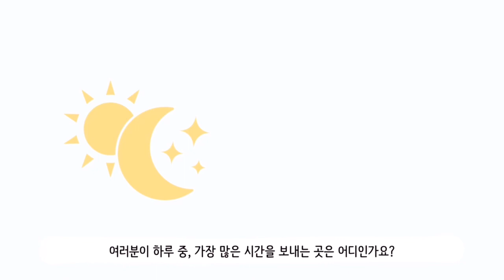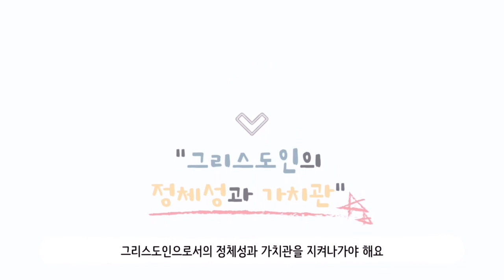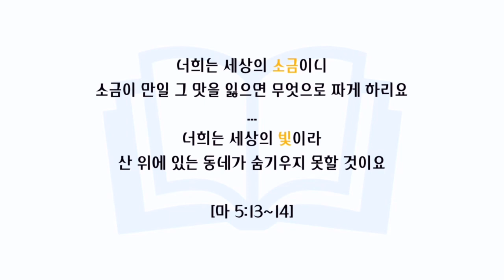그리스도인의 슬기로운 학교생활